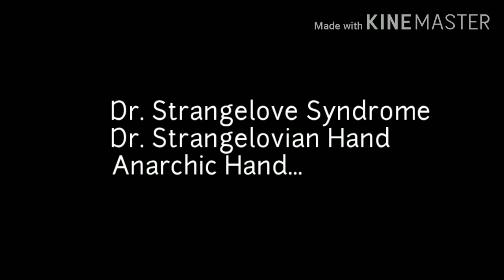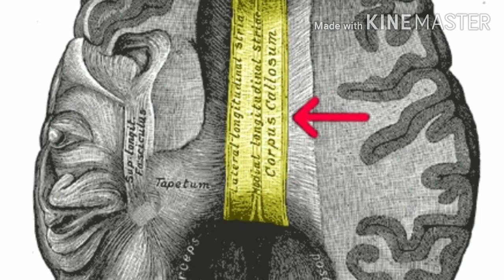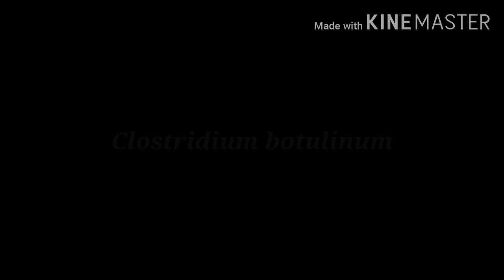Alien Hand Syndrome Explained In Malayalam | AHS | Facts & Details Malayalam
Alien hand syndrome explanation, facts, details and informations in Malayalam.
You can learn about this disease in easy way come..

സ്വന്തം കൈ തന്നെ നമ്മുടെ ശത്രുവായാലോ..!?
വിചിത്രമായ ഈ രോഗത്തിന്റെ ലളിതമായ വിശദീകരണം ഇതാ..

Query Solved :

What is alien hand syndrome ?
What is anarchic hand syndrome ?
What are the symptoms and treatments of alien hand syndrome ?
What are the causes of alien hand syndrome ?

Credits :

Editor - Kinemaster
Concept & Creation - Kouthuka Chepu Vishakh